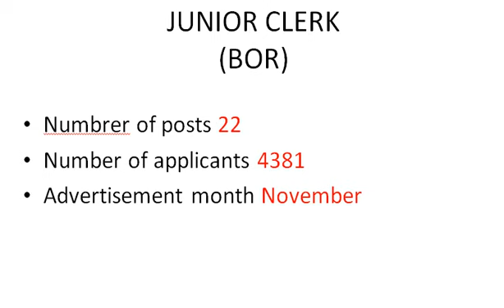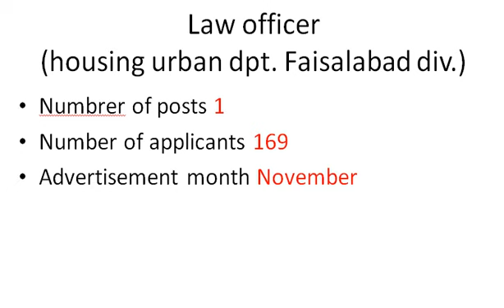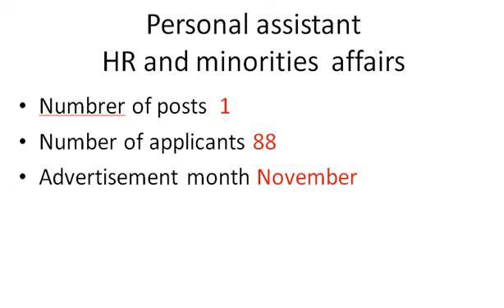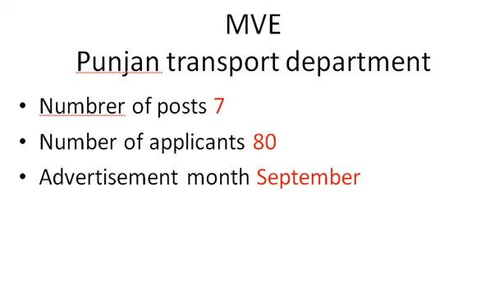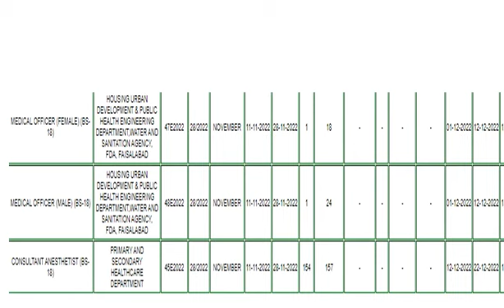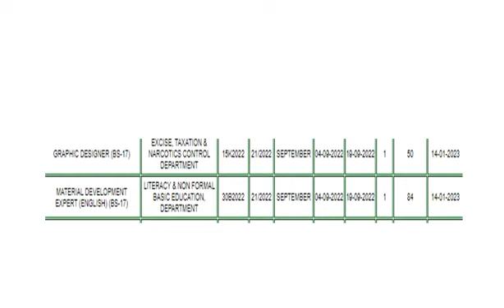PPSC PLANNER UPDATE || PPSC EXAMS SCHEDULE || WRITTEN TEST DATE ANNOUNCED || 14TH JANUARY TESTS LIST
PPSC has updated its schedule of written examination which is going to be conducted on coming sunday. In this video those vacant posts and number of applicants are discussed .